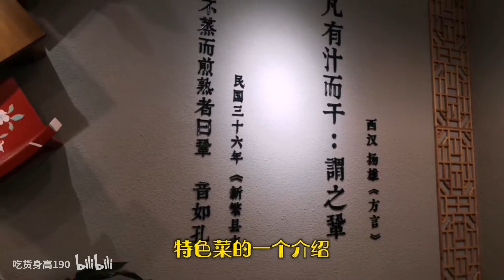成都美食荷叶饭，36一份每天限量200份，川菜也正宗味道巴适得板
今天来到成都红星桥和几个朋友吃饭，突然发现这家名字叫孔干饭的中餐馆很有特色，荷叶包裹底层是秘制的肉臊子，最上面是烟熏腊肉入口感觉层次分明，还点了他们家的冒烤鸭和鸡菜品都做的比较精致，人均消费4.5.十